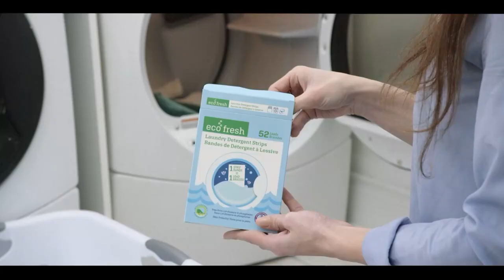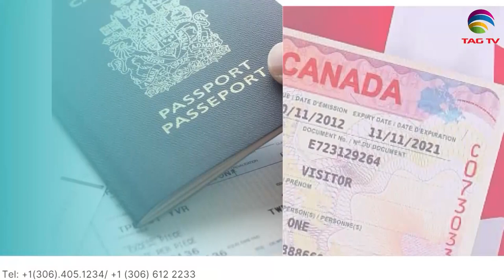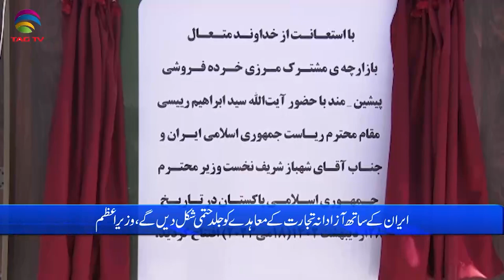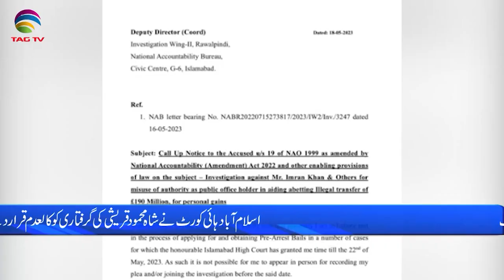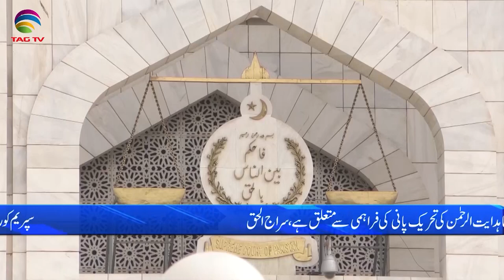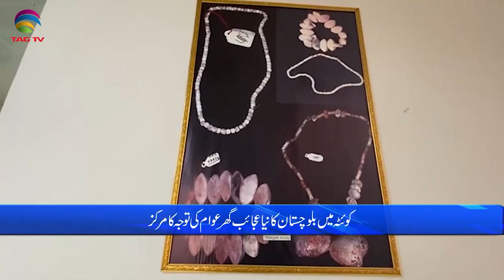Pakistan News Bulletin with Bushra khan - May 18 , 2023